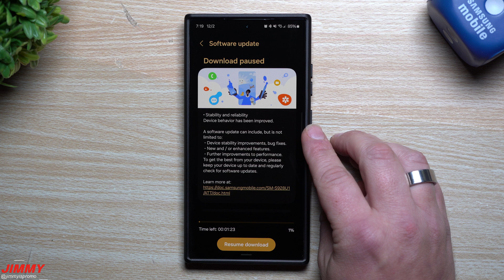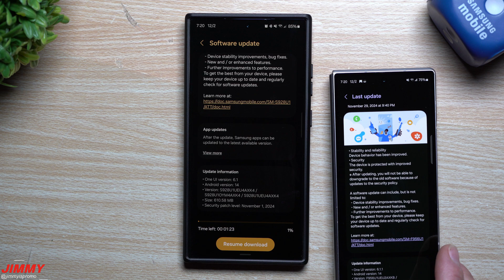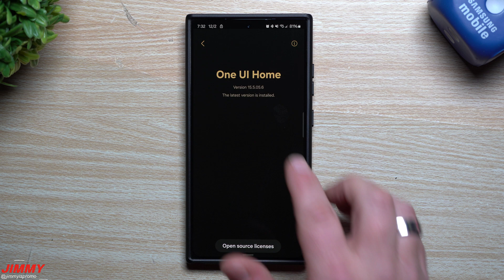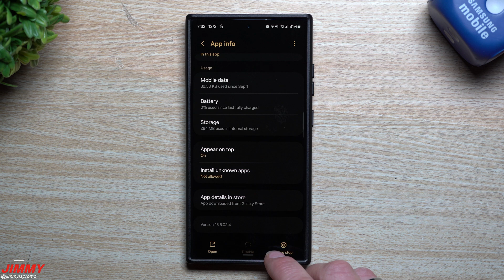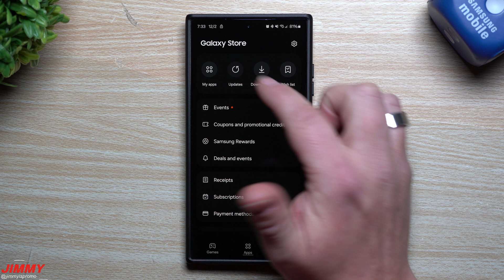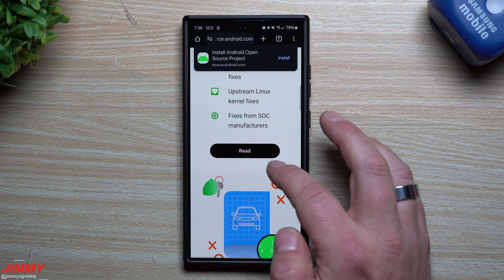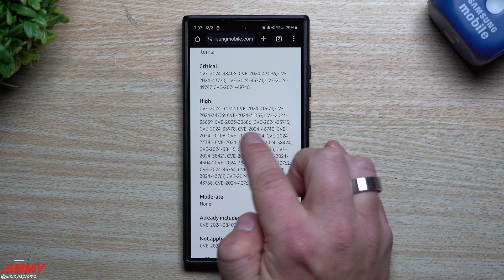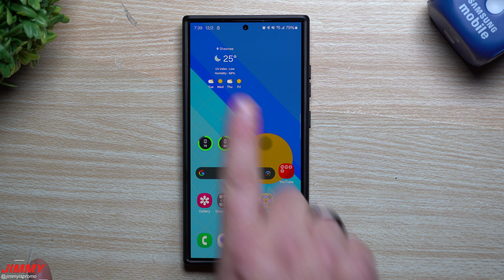Samsung Just Pushed an Unexpected Update - December Preview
*Looks like Android Auto was fixed for me with this update. Wasn't working til now.

Welcome to the home of the best How-to guides for your Samsung Galaxy needs. In today's video, we take a look at the latest update for the Galaxy s24 Series, Maybe more. There was lots of update in November for Samsung getting ready for One UI 7.

Time Stamps:
0:00 Intro
3:41 App Update Findings
4:58 Galaxy Store & Google Play Check
6:40 December Update Findings
8:32 Summary/Ending

Charging Brick and Cable for Super Fast Charging 2.0:
Anker 45W Charging Brick
5A Charging Cable

Case & Screen Protector in Video:
Tauri MagSafe/Kickstand Case
Samsung Anti-Reflecting Screen Protector

Programs designed to provide a means for me to earn small advertising commission. This makes it possible for me to make more videos. Thank you! °I DO NOT collect, store, use, or share any data about you.